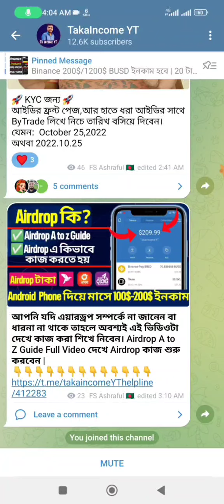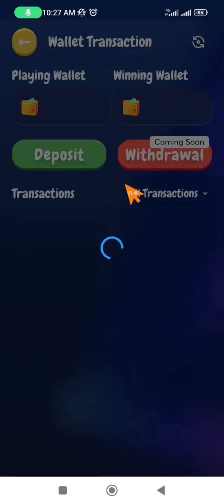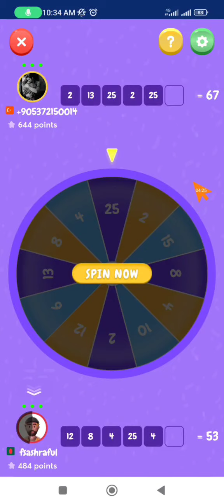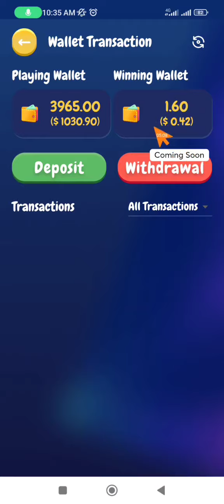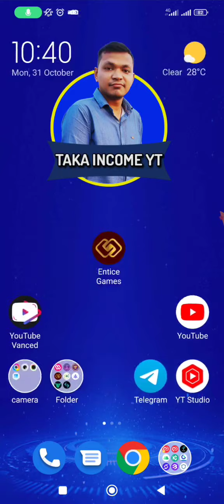Entice Wallet Airdrop | Withdraw Update | New wallet Airdrop | Unlimited Trick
📱Video জন্য বসে থাকবেন না | সকল প্রকার New Airdrop/Limited Offers/Payment Update/ Payment Proofs সর্ব প্রথম Telegram Channel Share করি তাই সবাই Telegram Join করুন।

⭕⭕Note: Airdrop Update মিস করলে কখনো Airdrop থেকে পেমেন্ট পাবেন না।⭕⭕